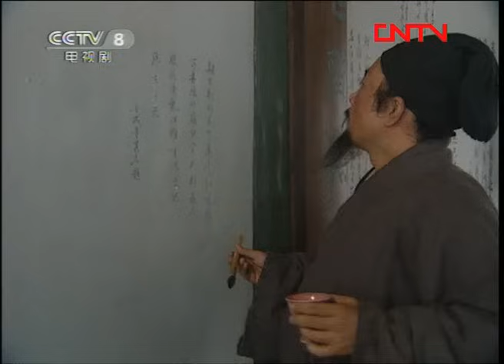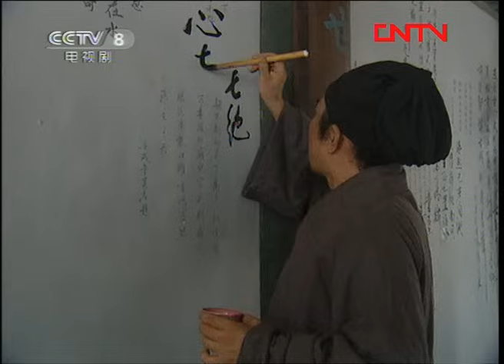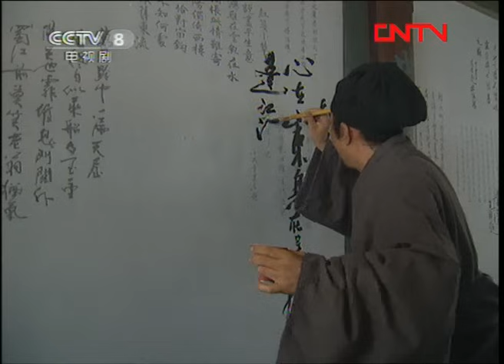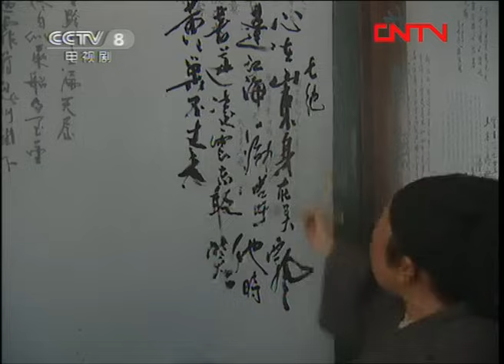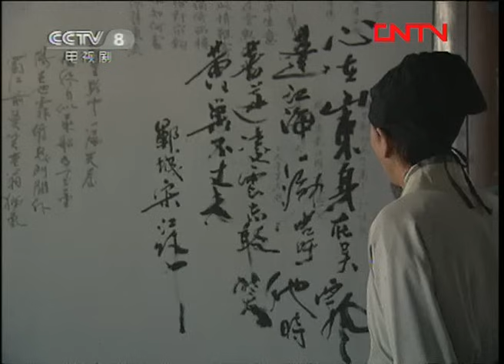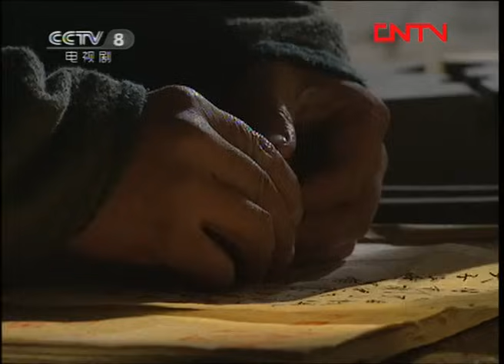【ENGSUB】《水浒传》 第24集 浔阳楼题反诗（主演：李雪健、周野芒、臧金生、丁海峰、赵小锐）| CCTV电视剧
本集主要内容：宋江在江州安心伏法，只等朝廷大赦，惜后获悉大赦名单上没有自己名字，感到十分失落，独自上浔阳楼借酒浇愁，感慨自己对国不能尽忠，对家不能尽孝，把酒酹江，空有抱负。宋江见酒楼粉墙上有文人题留的诗句，乘酒兴写下了「他时若遂凌云志，攻笑黄巢不丈夫」的七绝，这首诗偏让江州通判黄文炳发现，黄文炳即往告发，知府蔡九乃当朝太师蔡京之子，不学无术，对宋江题诗之事不在意，无奈黄文炳危言耸听，咬定宋江谋反，蔡九便下令审讯宋江。戴宗将消息告了宋江，宋江一时无计，只能装疯。黄文炳重责宋江，宋江抵不住严刑，唯有招认被判死罪。黄文炳唆使蔡九上书蔡太师，以图邀功，家书写好，派戴宗送往东京。戴宗上了梁山说明险情，吴用让萧让仿蔡体拟信，信中令蔡九将宋江解到京城处置，这样便可中途劫救。戴宗带假信返回江州，被黄文炳识破，戴宗也被判死罪，与宋江一起处斩。

【节目简介】
《水浒传》是根据明代施耐庵的同名小说改编的电视连续剧。 由张绍林执导，杨争光 、冉平改编，李雪健、周野芒、臧金生、丁海峰、赵小锐领衔主演。

该剧讲述的是宋朝徽宗时皇帝昏庸、奸臣当道、官府腐败、贪官污吏陷害忠良，弄得民不聊生，许多正直善良的人被官府逼得无路可走，被迫奋起反抗，最终108条好汉聚义梁山泊，但随后宋江对朝廷的投降使得一场轰轰烈烈的农民起义最后走向失败的故事。